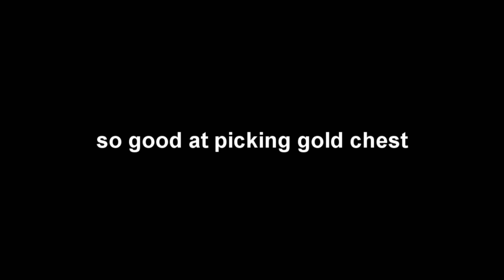[Dragon Nest] - IMBA INSTANCE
BEST PVPER AND PVER SHOWING HOW ITS DONE